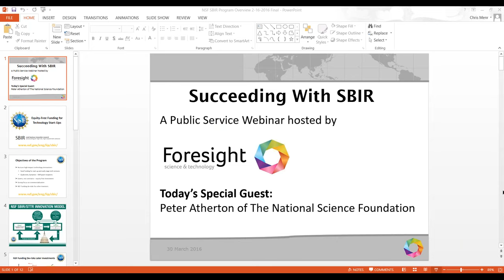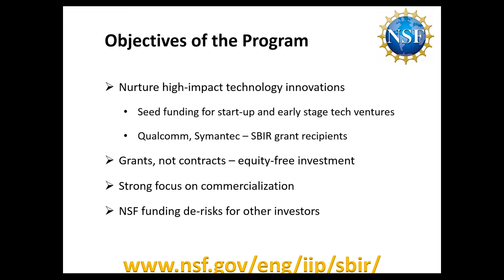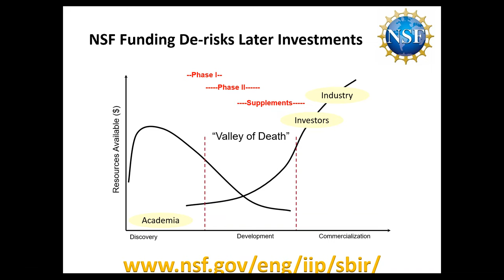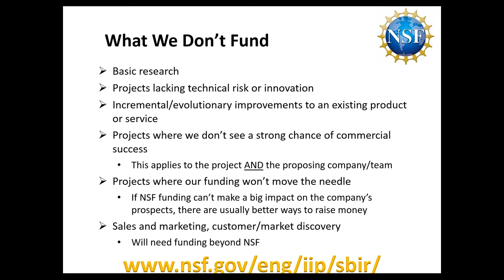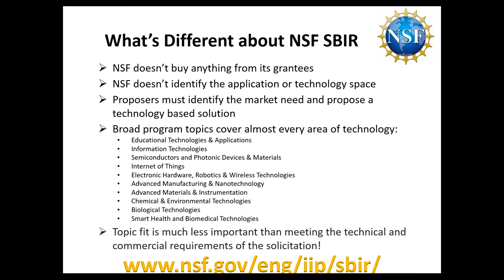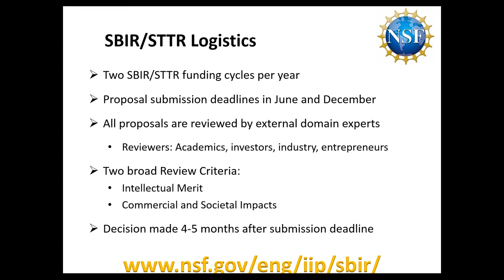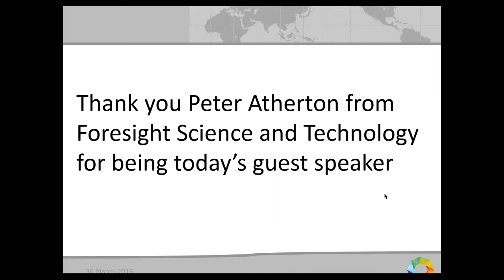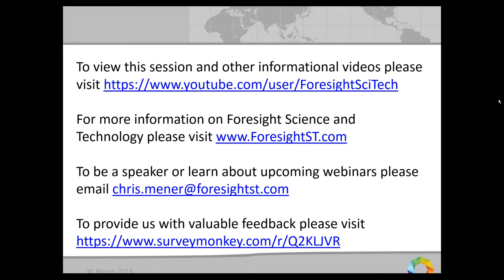Succeeding at SBIR - NSF SBIR Program Overview - Peter Atherton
In our first "Succeeding at SBIR" session Peter Atherton goes over the various aspects of the NSF's SBIR and STTR programs. Reviewing the process, types of technologies, award process, and some helpful tips on winning. Please provide us feedback on this webinar